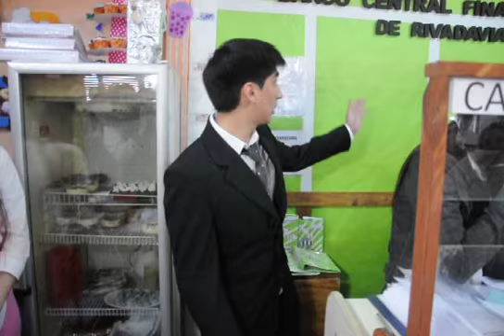MASTER NEWS: Aula Empresarial 2